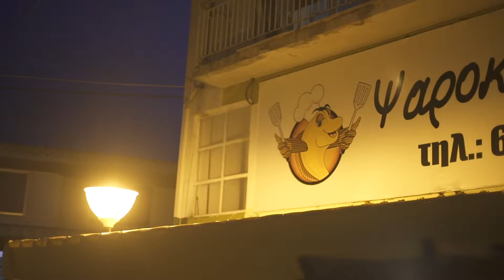Ψαροταβέρνα Ψαροκατάσταση Πάμε Ελλάδα - Καβάλα-Θάσο